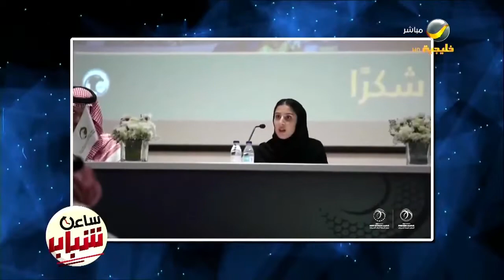ختام ورشة العمل الإعلامية التي أقامتها إدارة كرة القدم النسائية للفرق المشاركة في الدوري